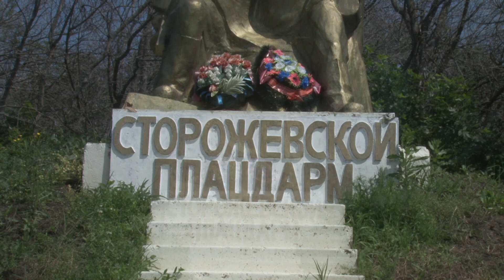Сторожевской плацдарм|Место перезахоронения#война #1941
Добро пожаловать на канал! Координаты этого места 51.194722, 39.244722

28 июня 1942 года прорвав оборону Брянского и Юго-Западного фронтов в полосе до 300 километров и в ходе наступательной операции «Блау» за неделю продвинувшись вглубь советской территории на 150-170 километров, войска немецкой группы «Вейхс» 6 июля вышли к реке Дон в районе Воронежа. И 7 июля 1942 года генерал-полковник барон Максимилиан фон Вейхс, обратившись к солдатам и офицерам своей армейской группы, заявил, что «сражение под Воронежем победоносно закончено» и, таким образом операция «Блау» завершена.